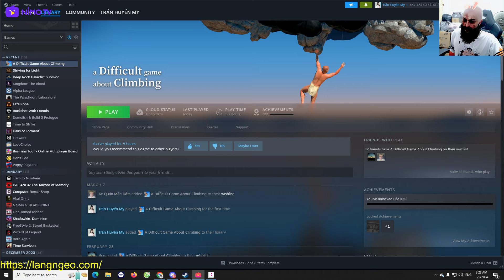A Difficult Game About Climbing - #3: Đến điểm Checkpoint mới! Sắp phá đảo rồi đúng không?